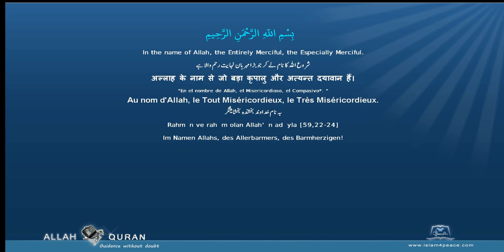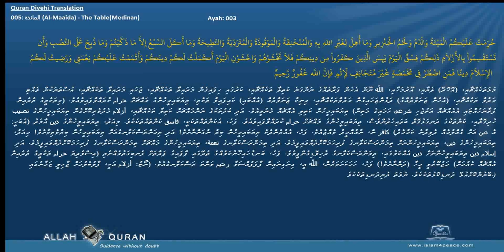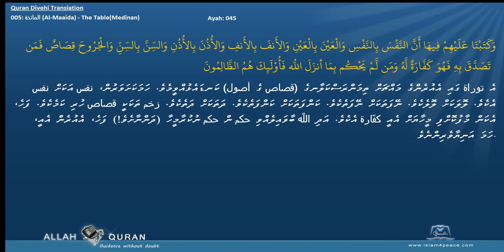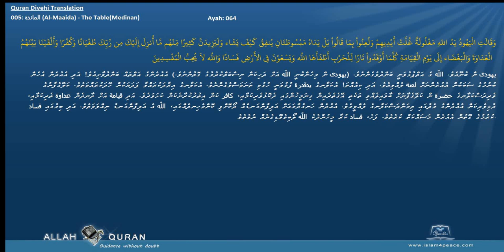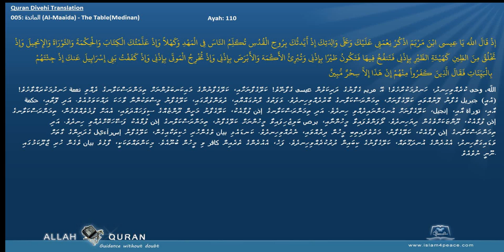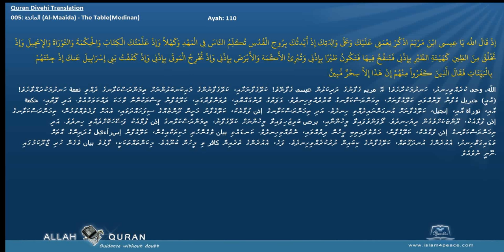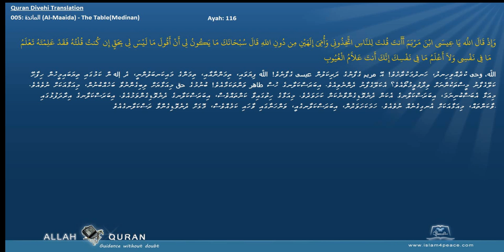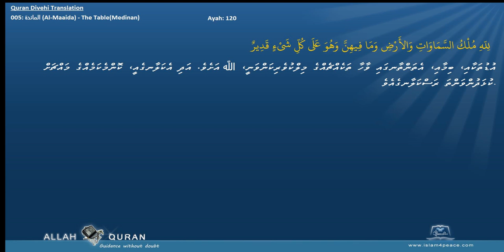Quran Divehi Translation 005 المائدة Al Maaida The TableMedinan